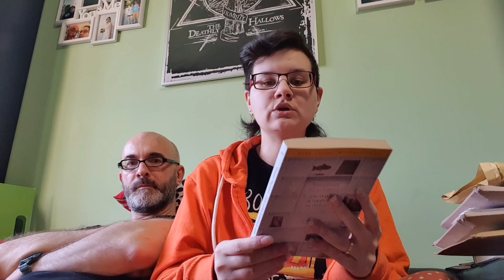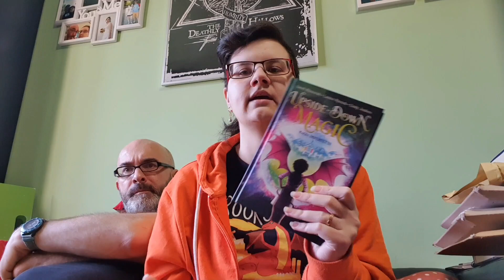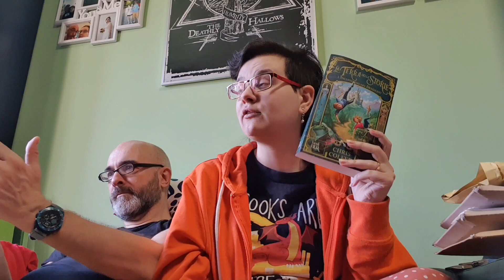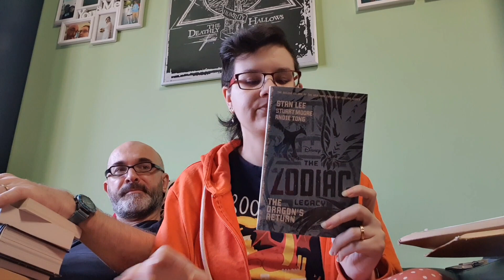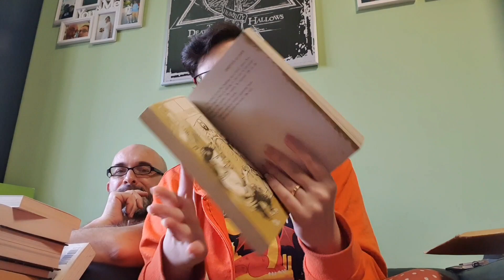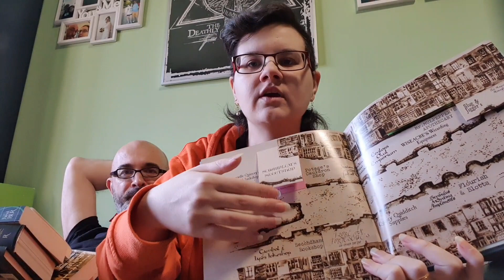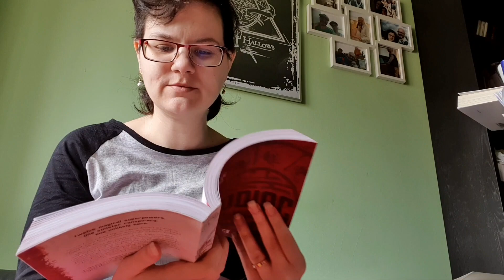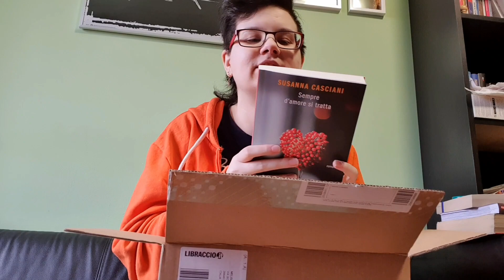Book Haul Aprile 2021 Mely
Buonsalve, gente!
Ad aprile mi son data alla pazza gioia e son contenta perché ne avevo proprio bisogno, anzi avessi potuto avrei fatto anche peggio :D
Descatoliamo insieme una buona parte degli acquistini :D